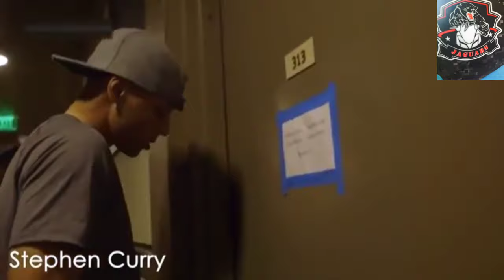20 TIMES WHEN CELEBRITIES SURPRISE THEIR FANS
20 TIMES WHEN CELEBRITIES SURPRISE THEIR FANS